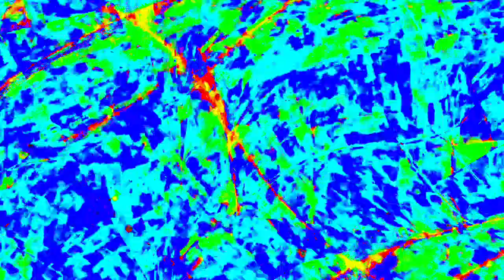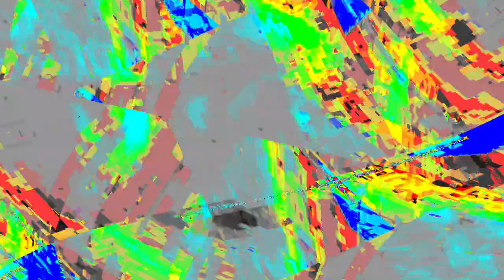[EPILEPSY WARNING] Movie 23 12 29 21h27m20s